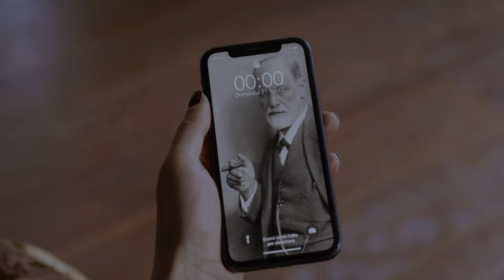GIADA BIAGGI - IL BIKINI DI SYLVIA PLATH (BOOKTRAILER LONG VERSION)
OFFICIAL BOOKTRAILER

Liberamente ispirato al romanzo "Il Bikini di Sylvia Plath" di Giada Biaggi - edito da Edizioni Nottetempo.

Scritto da Giada Biaggi e Simone Rovellini
Con Giada Biaggi
Editing Simone Rovellini
Dop e colorist Federico Busatto
Musiche di Dente
Styling Giovanni Tritto
Scenografia Micol Giulia Riva
Diretto da Simone Rovellini
Si ringrazia per i vestiti Miu Miu
Un ringraziamento speciale a Fornasetti, il casale di Villa Rossi e Paola Capone